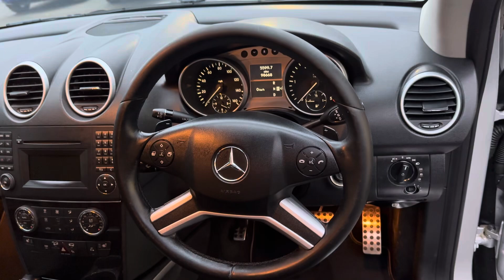2011 11-Reg Mercedes ML350 CDI "Sport" BlueEfficiency Auto, STUNNING COND,FSH £6495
This stunning 2011 11-Reg Mercedes ML350 CDI BlueEfficiency "Sport" Auto looks and drives like new! presented in unmarked Brilliant Silver Metallic with full black leather/Alcantara Sports trim , it has covered just 98,000 miles from new with Full Service History and comes with loads of extras! these include heated electric leather/Alcantara Sports seats, factory Bluetooth phone prep, front and rear parking sensors, Power Boot lid, auto lights and wipers, Xenon healdamps,cruise control, climate control, 19" alloy wheels and fully colour coded exterior, looks and drives superb and first to see will buy!!!